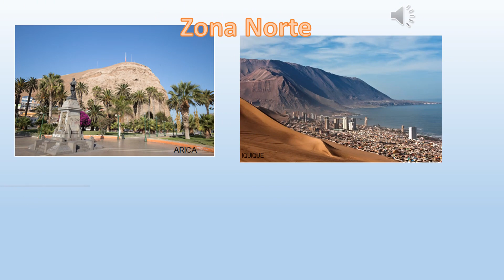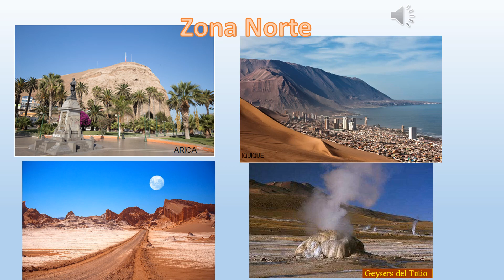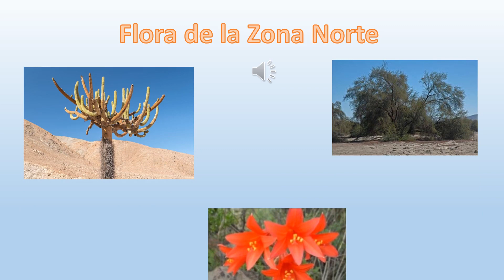Chile nuestro país./Nivel medio mayor.